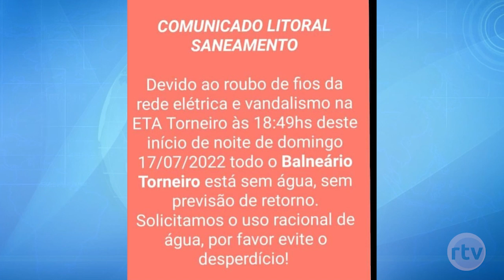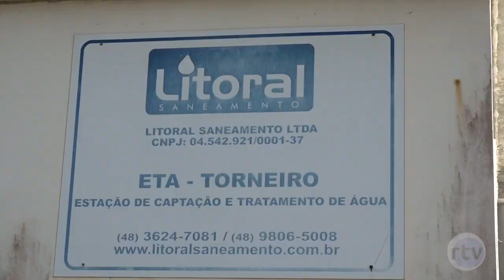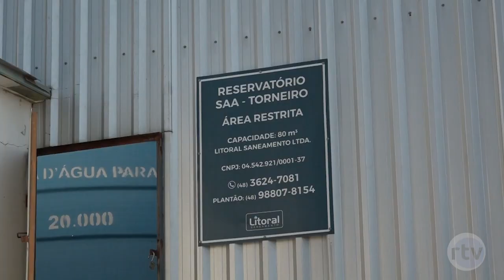Ladrões furtam fios padrão de rede elétrica e causam falta de água no Torneiro